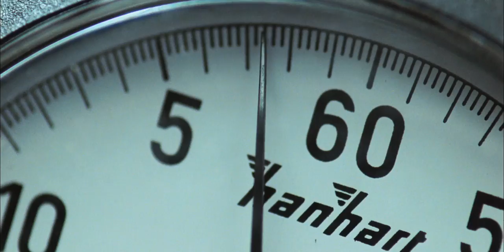The International Trailer HD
The International is an upcoming American-German action thriller film directed by Tom Tykwer and starring Clive Owen and Naomi Watts. The film follows a pair that investigates corruption within a banking institution. Production began in Berlin in September 2007. The International is slated to be released in North America on February 13, 2009. The film will open the 2009 Berlin International Film Festival on February 5.